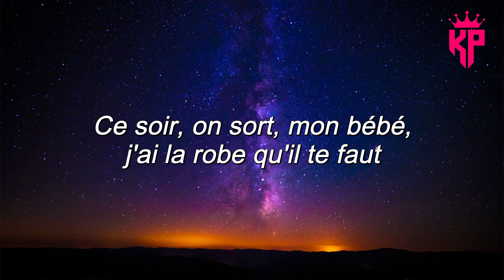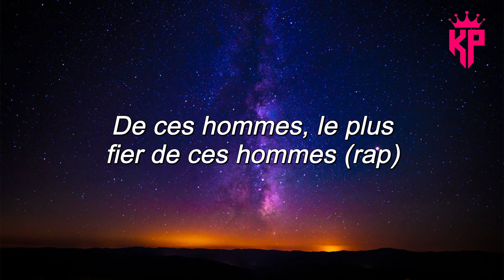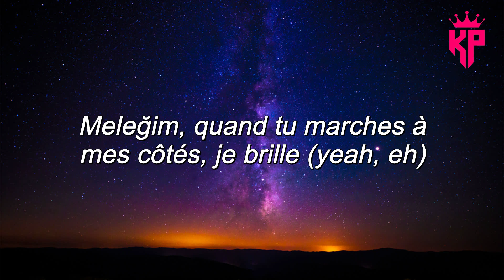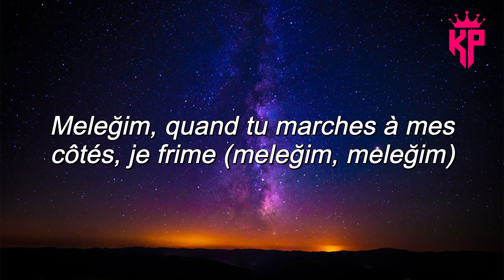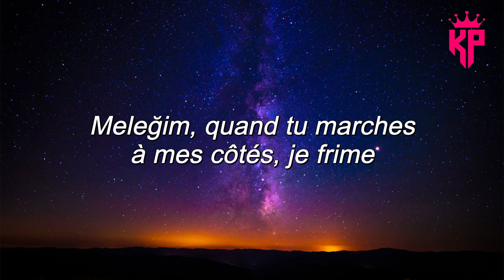Soolking feat. Dadju - Meleğim ( Paroles/Lyrics ) 🎼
Merci beaucoup ! ❤️❤️❤️